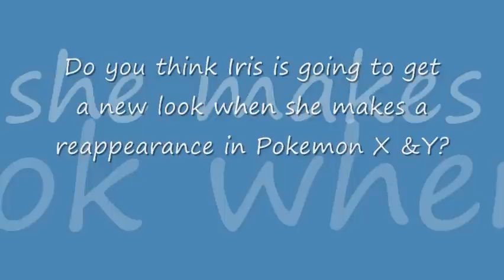What's your opinion episode 45: Is Iris going to get a new look for her Reappearance?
Do you guys think Iris will get a new look when she makes her reappearance for Pokemon X & Y or not?
Also the new music is from the Family Feud PS1 and PC Game with Louie Anderson "it's the credits theme and the music playing when Louie Anderson dances silly"